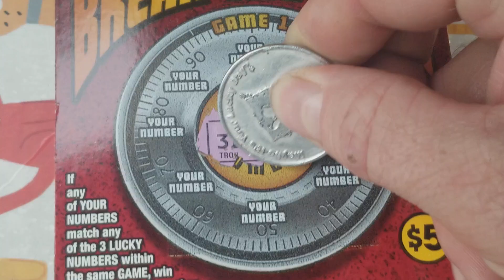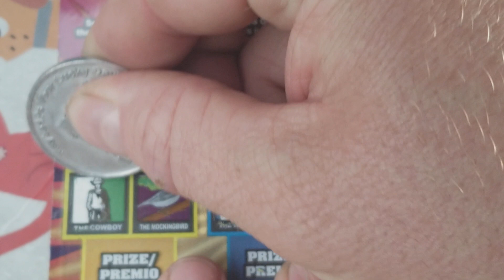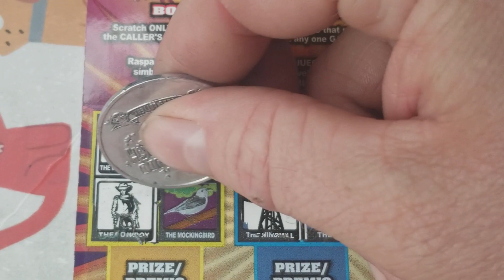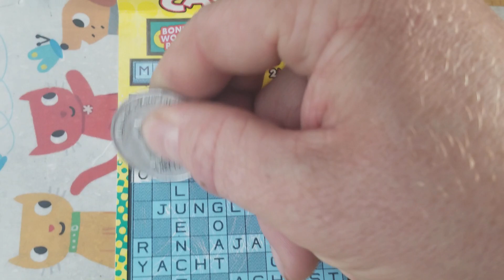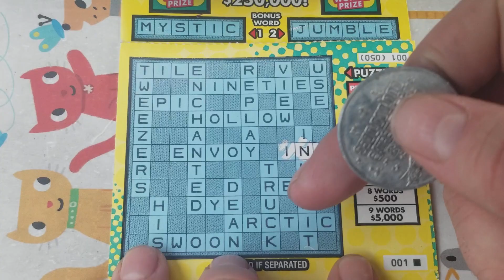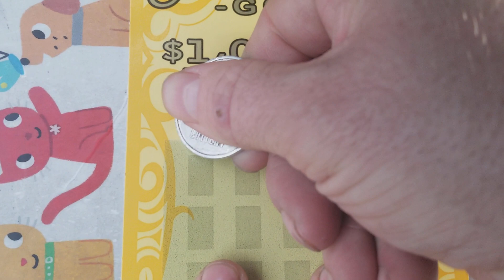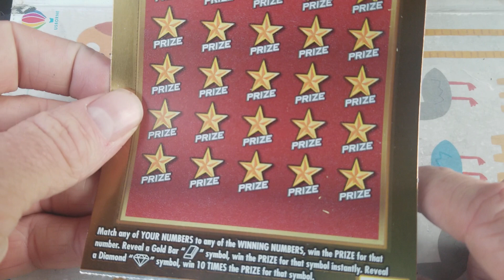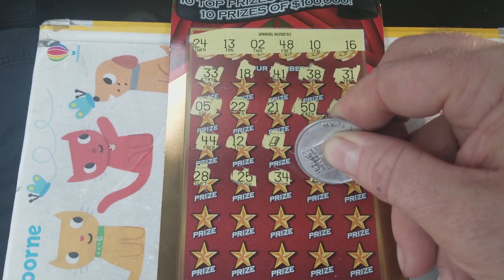WINS! GOLD BAR! $60 SESSION! TEXAS LOTTERY SCRATCH OFF TICKETS